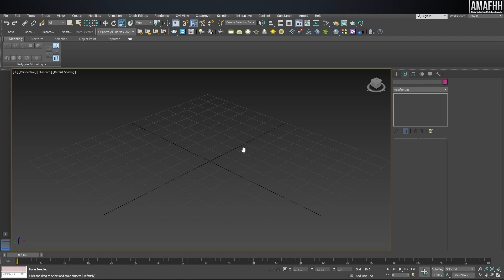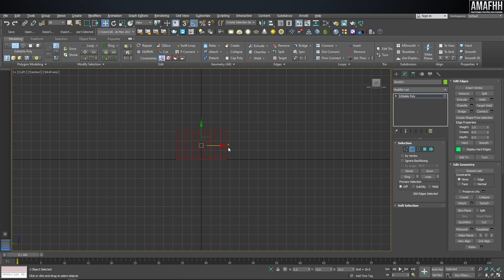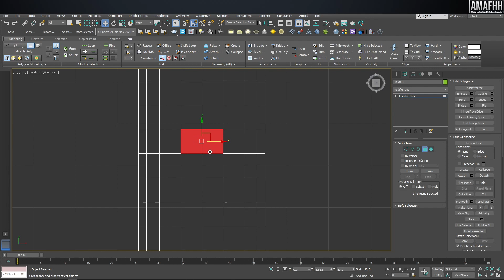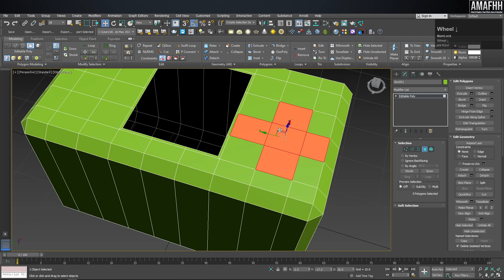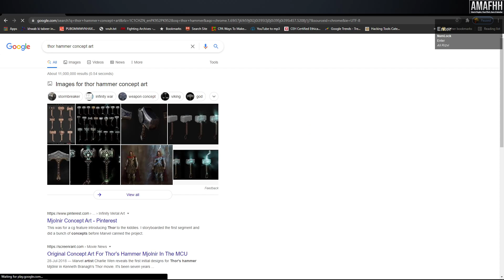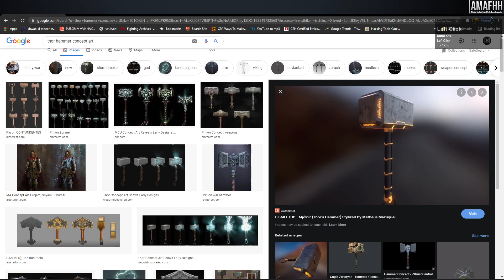3ds max Modeling series Lecture 9